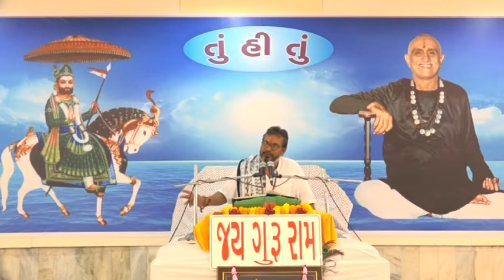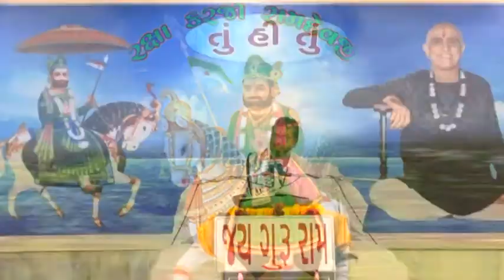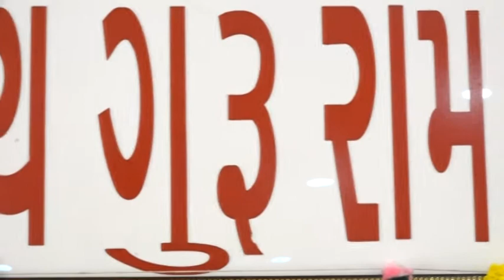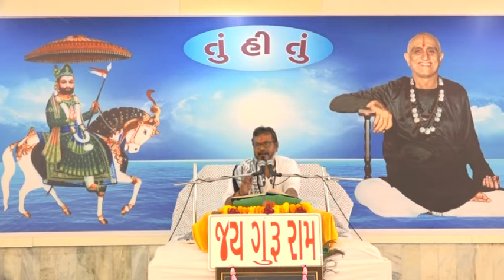AMARDHAM GURUGAM GATHA =2019 = BHAG =17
Jalaram Digitel Photo

All Types  Of Digital Photogarphy
     ALL Types Of HD Video Shutting & Live HD Mixer, Priwedding
               Songs & DRONE SHUTTING
      Digital Album, Kanvera Album, Photobook Album & All Types
 Marriage Photogarphy
                                                                                   Mr.Dinesh M Kariya
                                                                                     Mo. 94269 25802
Other bussiness  LIC OF INDIA
All Types Of LIC Work Are Done Heare
CM CLUB MEMBER & MDRT(Member Of USA America)